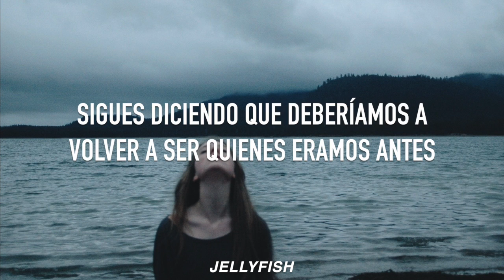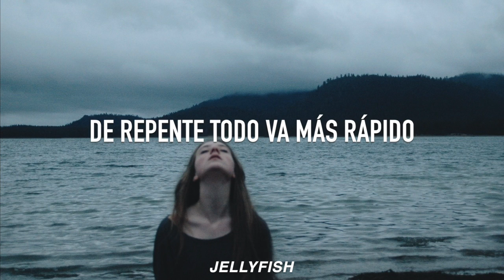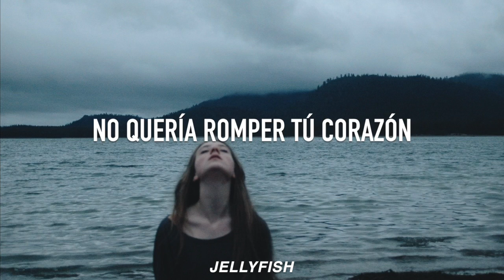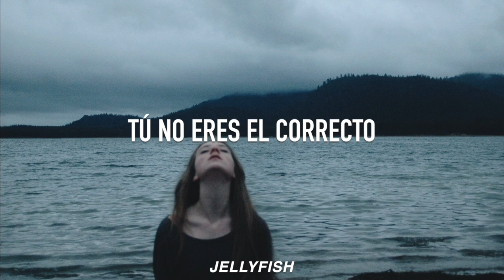Sad For You – NJOMZA | Español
☽Playlist de todas las canciones que se han traducido en el canal